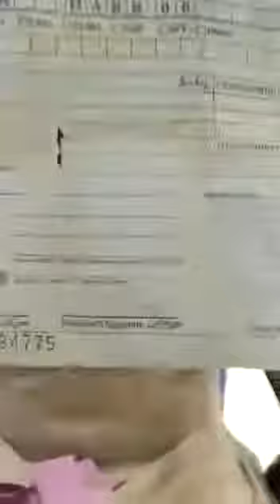Part 38) V Muslims 🌹 Best Video Change your life Heart touching By V Muslims